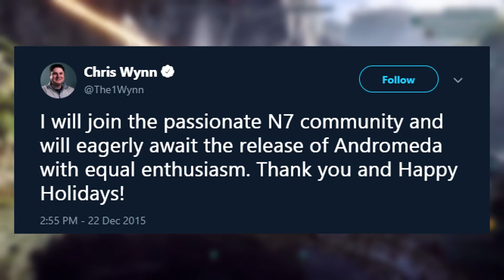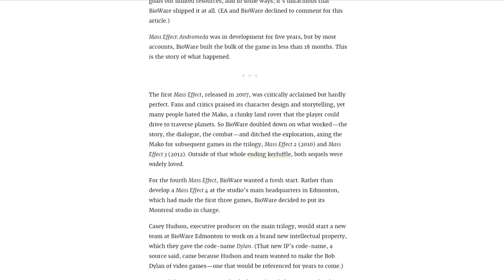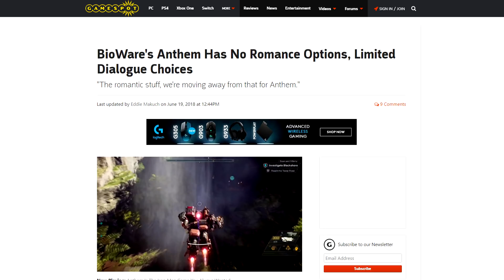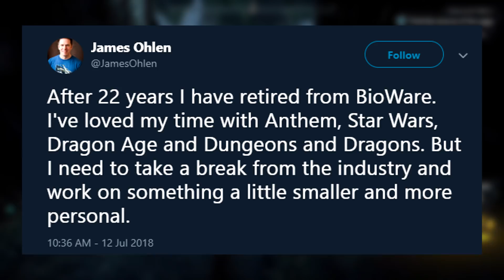BioWare's Big Problem | Why Gamers Are Nervous For Anthem & The Future...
★ Another BioWare veteran game developer who helped make some of the best Star Wars games ever has left, what is wrong?! ★